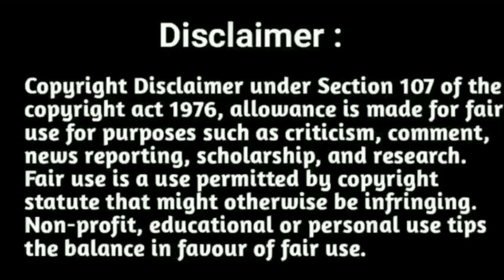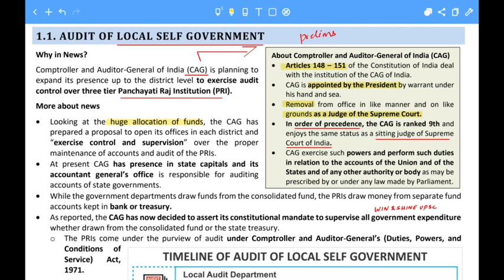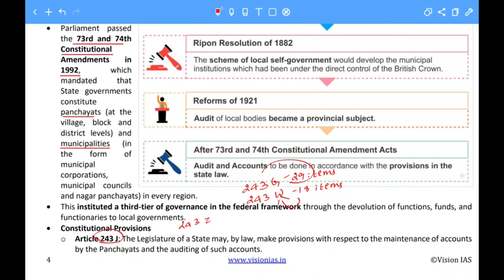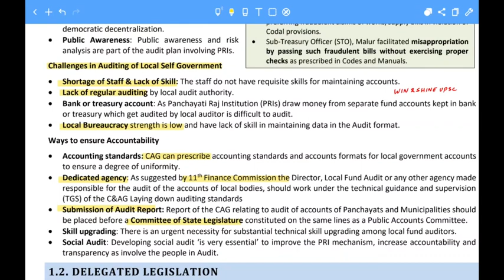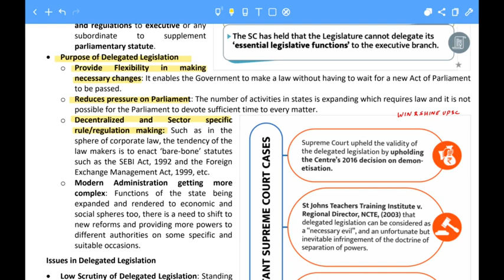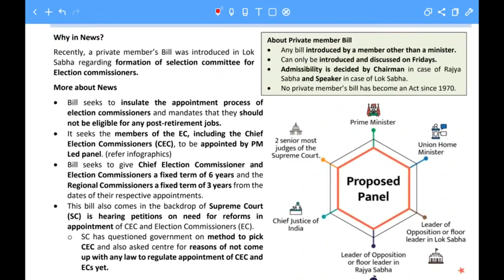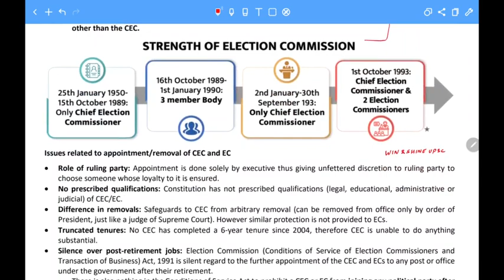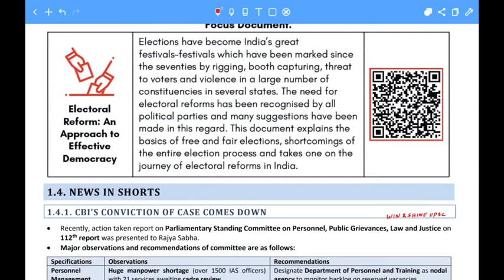Vision IAS Monthly Current Affairs December 2022 - Polity • Upsc 2023 Prelims Current affairs Notes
UPSC PRELIMS 2023 Current affairs in Tamil and English • Vision IAS Monthly Current Affairs December 2022 polity News • Vision IAS Monthly Current Affairs explanation in Tamil and English

Upsc 2023 NCERT FOUNDATION COURSE IN TAMIL • How to prepare upsc 2023 ncert course in tamil & English • Upsc Ncert preparation Tamil • Upsc 2023 Ncert course Tamil and English

Sample videos

"winshineias2019"

"winshineias2019"